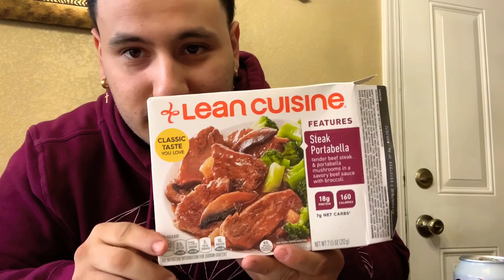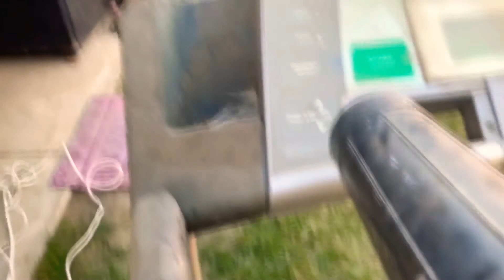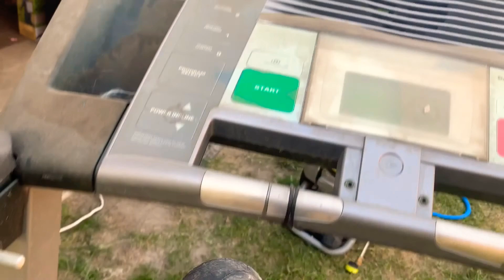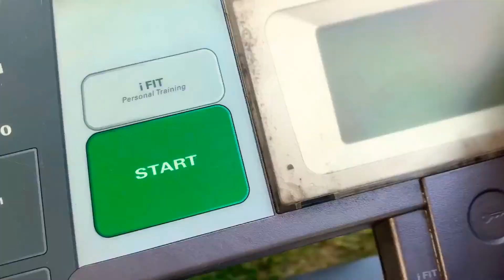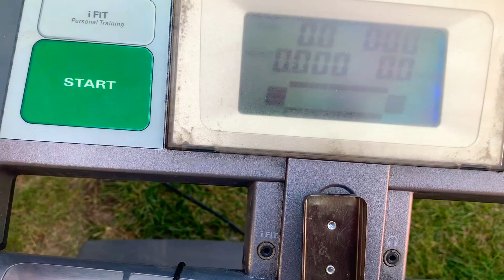Fixing a old treadmill ( Ripped cord repair )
My dog chewed on my treadmills cord so I attempted to fix it , vlog style video again hope you guys like it ! 👻 🎃 Help me hit 💯 subs I’m 4 off!!!